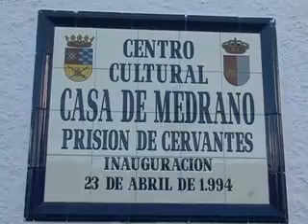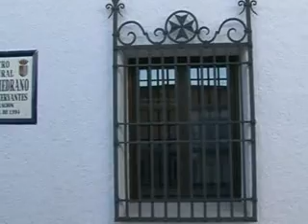Valentín Arteaga en el Juicio Crítico Literario